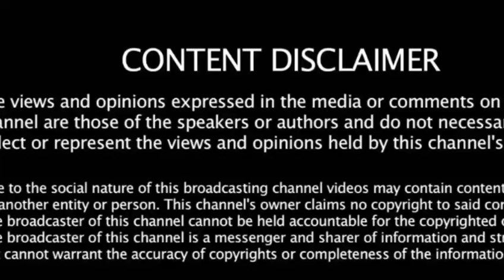உறுதியானது தலைவர் 168|Rajnikanth 168 movie director